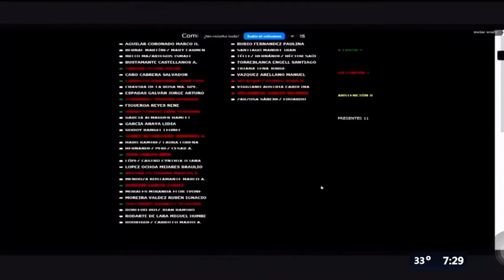23/Ago/24 Aprueba INE mayoría calificada. Avanza desaparición de organismos autónomos.